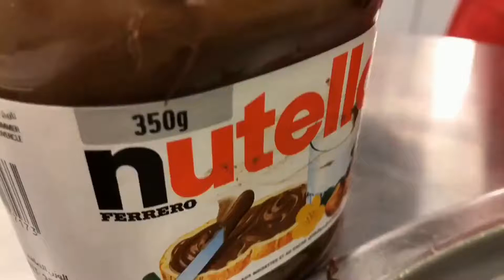Ice Cream Rolls | How is made ||لفات الآيس كريم| Dondurma Ruloari